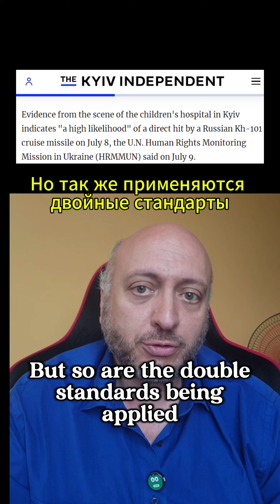ЕЩЕ ОДИН роддом обстрелян!!!!!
Но на этот раз подтвердилось, что это ракеты США!!!